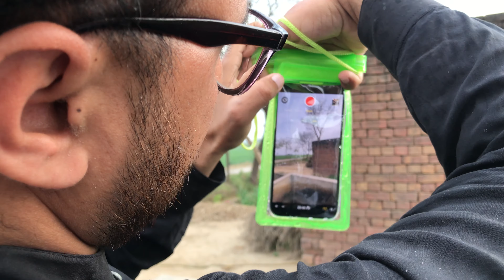iPhone 12 Pro Max camera test under water | IPhone 12 Pro Max waterproof hay ya nai? | Rehman Arshad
If you enjoy video
Thanks